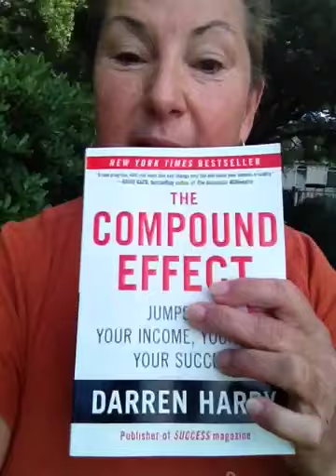Compound Effect: Habits Practiced Daily with Coach Debbie Tudor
Small Habits Practiced Daily Compound to Big Effect. The Compound Effect by Darren Hardy is powerful handbook for growing your life into something richer and more powerful. Conversely, bad habits, even small ones, may also grow into large problems over time. This success manual cuts through hype and gives it to you straight. Personally, at least three people have gifted me this book . It is perfect for team leaders to help get the message out to the group members. Christians will find this message refreshingly well written, yet it applies to everyone in the world, because these compounding effects are based on universal laws. Laws that are immutable are powerful educational rules for study if you have made a decision to commit to your personal success.

Join her FREE fitness and health site, selecting her as your personal Coach.

Minding the body is thought well placed!